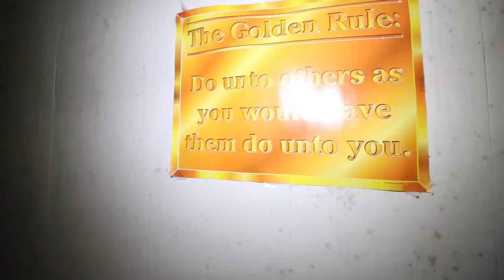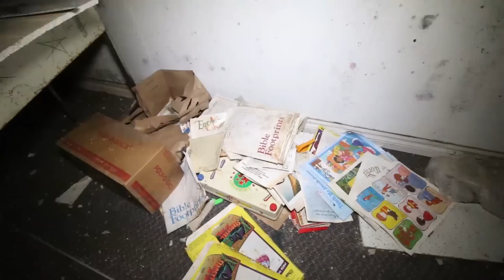Exploring Abandoned Church with Ouija Board goes wrong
Abandoned episode history:

Originally i thought this was a house, but roaming into the basement then i thought is was a home school then as i wondered to the main floor i realized it was a church, after reading articles about this place it has since been moved to a new location and this one left to rot away...with a homemade ouija board for what ever reason